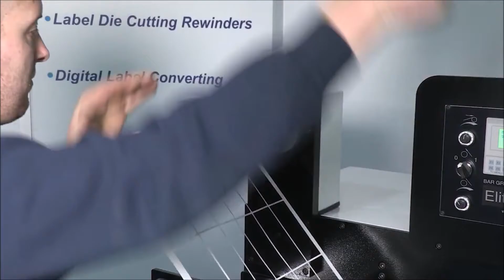Van Zalinge - BGM Elite eDSR Easy Load High Speed Die Cut Slitter Rewinder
Without doubt this is the fastest, most cost effective, compact and robust, free-standing label die cutting machine on the market. The eDSR has rotary die cutting speeds of up to 250m/min, running efficiently on a simple 13 amp 230V plug.

Do you have any questions regarding this video?